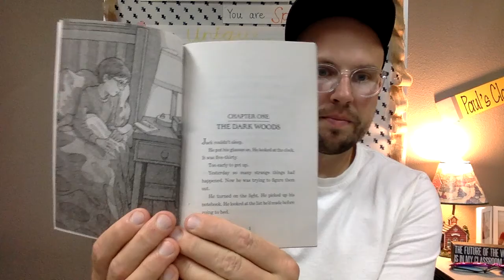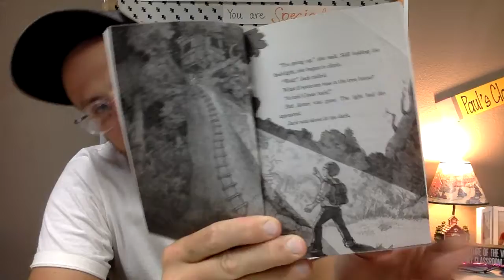9:24 Read Aloud